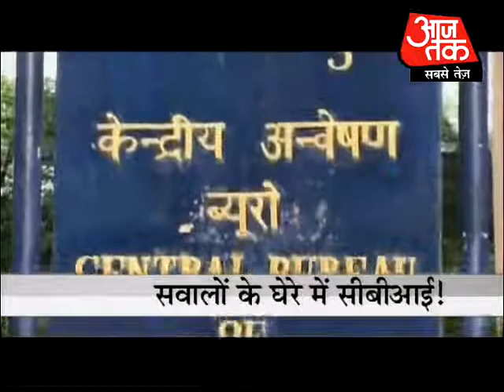Rangeela. Part 4 of 5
Who doesnt want to celebrate the New Year at a party? Some people celebrate the year gone by and some welcome the New Year. But what would you say if the excitement to celebrate the New Year forces someone to commit a crime?